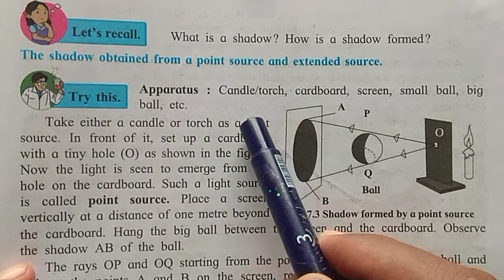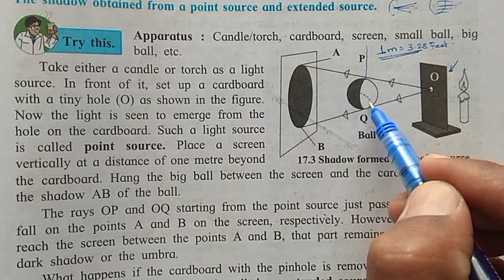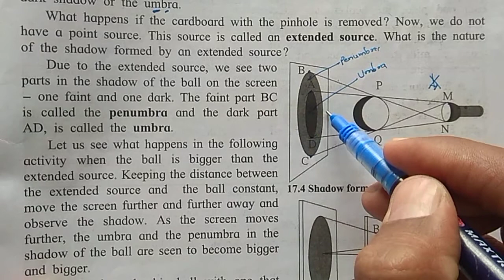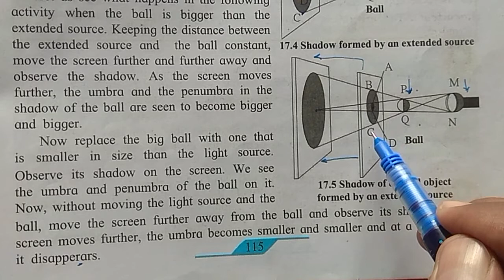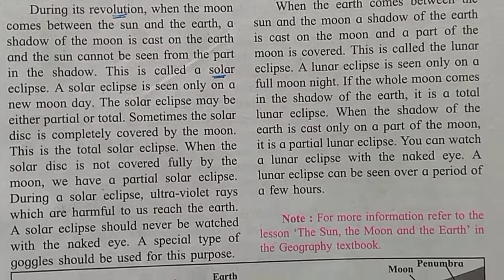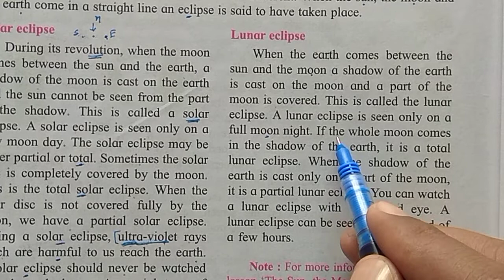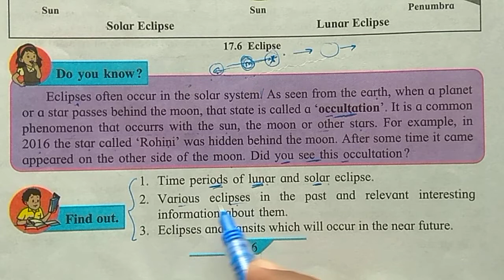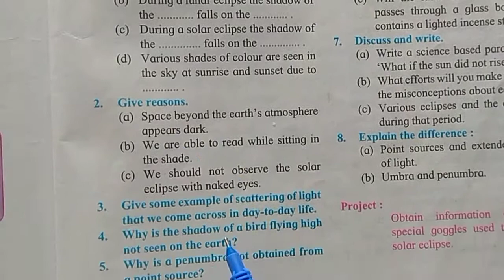Std 7 Gen Science Chapter 17 Effects of Light, shadow obtained from a point source & extended source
Std 7 Gen Science Chapter 17 Effects of Light, The shadow obtained from a point source & extended source, Eclipses, Zero shadow Day.